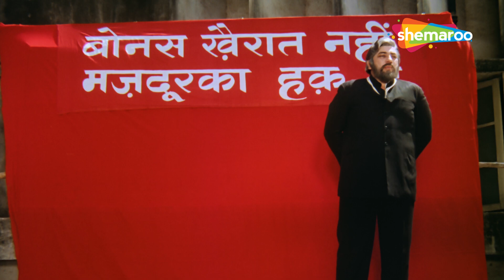अमिताभ बच्चन और कादर खान का सुपरहिट मूवी सीन | Kaalia Movie | Amitabh Bachchan | Kader Khan Movie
फिल्म का नाम: कालिया (1981)
कलाकार: अमिताभ बच्चन, परवीन बाबी, आशा पारेख, कादर खान, अमजद खान, प्राण
निर्देशक: टीनू आनंद
निर्माता: इकबाल सिंह

Movie Name : Kaalia (1981)
Cast : Amitabh Bachchan, Parveen Babi, Asha Parekh, Kader Khan, Amjad Khan, Pran
Director : Tinnu Anand
Producer : Iqbal Singh

कालिया (1981) :-
कल्लू का जीवन तब बदल जाता है जब उसके भाई शामू का एक्सीडेंट हो जाता है और उसे इलाज के लिए पैसों की जरूरत पड़ती है। परिणामस्वरूप, वह शामू के नियोक्ता को लूटने के लिए मजबूर हो जाता है लेकिन इसके बजाय उसे गिरफ्तार कर लिया जाता है।

Kaalia (1981) :-
Kallu's life changes after his brother, Shamu, meets with an accident and requires money for his treatment. As a result, he is forced to rob Shamu's employer but gets arrested instead.

Bollywood Comedy
Follow us on: